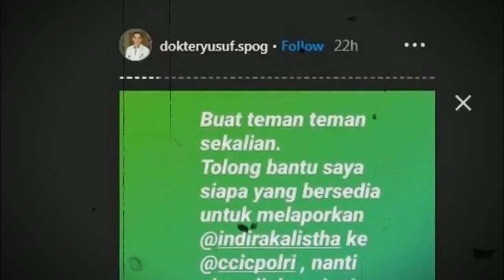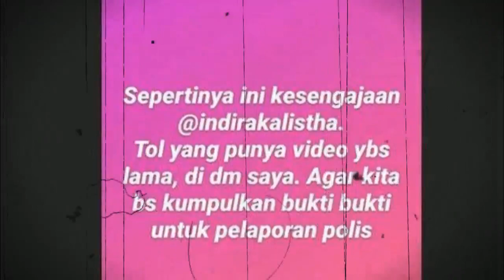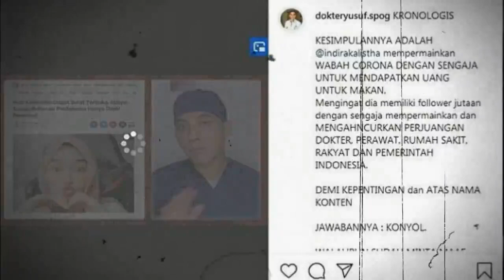VIRAL HARI INI ~Minta Maaf Tidak Cukup, Indira Kalistha Bakal Dipolisikan?